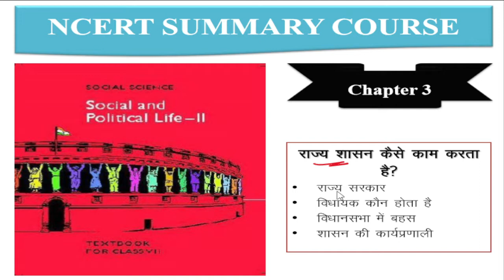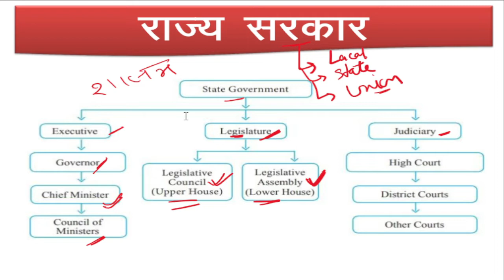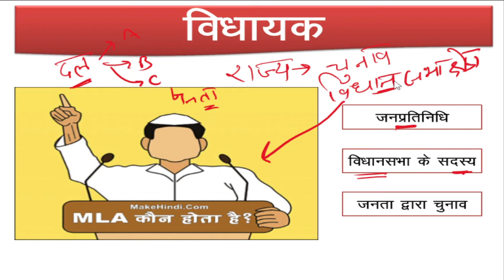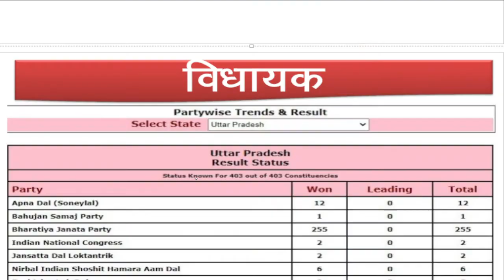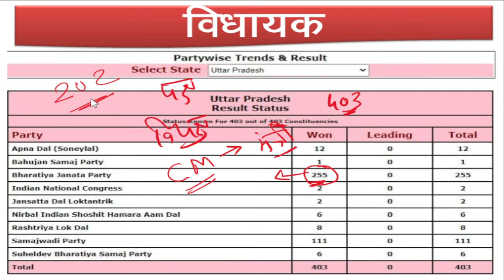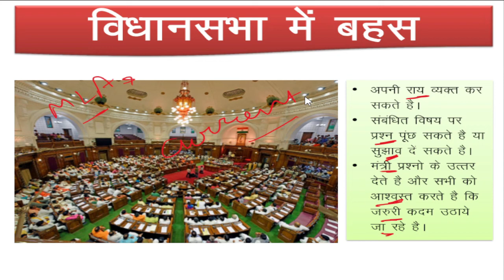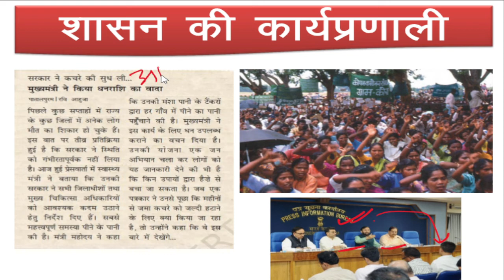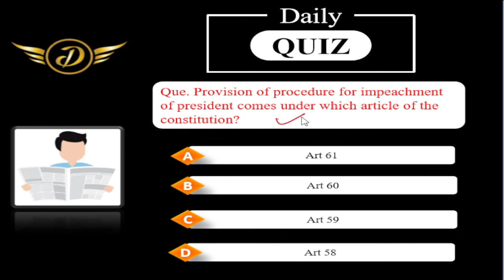NCERT Polity Class 7 Chapter_3|| राज्य शासन कैसे काम करता है|| Free NCERTs Complete Course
NCERT Books are the foundation for the Civil Services Exam Preparation. IAS Coaching is incomplete if you do not have conceptual clarity from NCERT Books. NCERT books are the first stepping stones for a holistic IAS preparation study plan and realizing the dream of becoming an IAS officer.

Delight IAS is going to provide complete NCERTs summary in videos form for Free of cost. This will be regular program for 3-4 months. Complete notes will also be available in PDFs form on Telegram Group. Quality of content will be our biggest priority!!